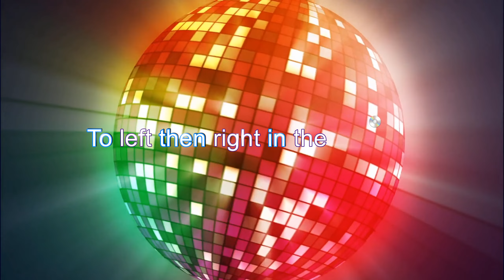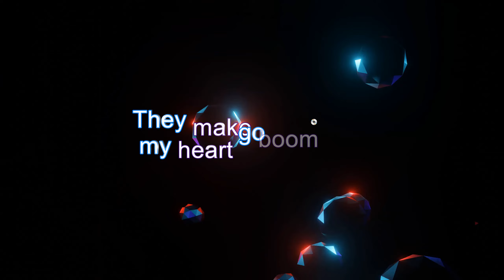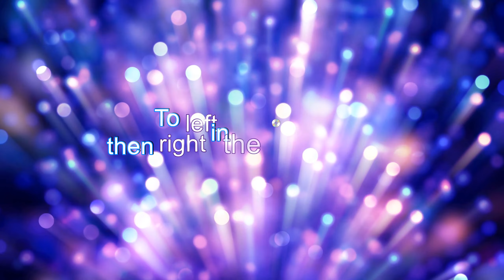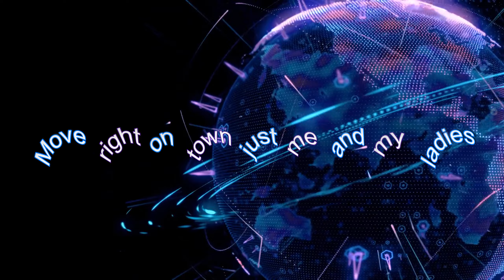Alicia G - Daisy Duke Two Step (Club Remix) (Official Lyric Music Video)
Download & stream "Daisy Duke Two Step (Club Remix)" on all streaming platforms!

Produced and Edited by: FlowLavah

Daisy Duke Two Step (Club Remix) 2022
Artist: Alicia G
Composer/Producer: Andrew Lane
Label: AG World LLC.

Alicia G - Daisy Duke Two Step (Club Remix) Lyrics

Woah two step to the daisy duke
Two left then right in the cowboy boots
Two left then right in the cowboy

I keep it classy but I don't have to dress fancy
And I
Move right on town just me and my ladies
And I
Don't follow rules that's a boring road to chose I
Just shake it for my crew come over we know what to do

We shake it up then shake it down
Drop it low turn it round
Up up then side to side
Us country girls will blow your mind
I'm southern bell with a dirty mouth
Lips cute and in a pout
I like them boys dirty too
They make my heart go boom boom

Oh that's right
Oh all night
Oh that's right
Oh all night

And I
And I
Just shake it for my crew and you know what to do

Oh that's right
Oh let's ride
Oh that's right
Yeah all night

We wine it up then turn it out
Cant say no or turn us down
We take it to a night out of town
We roll our hips to the sound of
When we shake shake and
Make your legs vibrate and
Take it to the tail gate and
Move our body's when

Cowboy
Cowboy